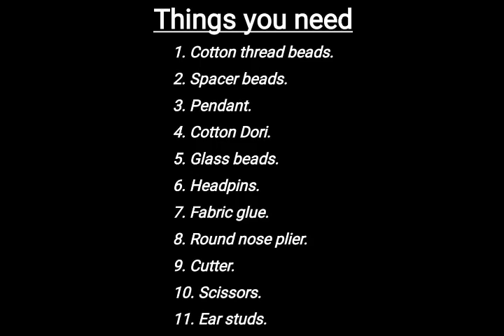COTTON & GLASS BEAD COMBINATION II GERMAN SILVER NECKPIECE MAKING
This video is a tutorial on how to make DIY Jewellery easily with cotton thread balls and glass beads. A German silver pendant has  been added to give an ethnic touch to the necklace. Two small but beautiful earrings and the necklace is enough to make you a style diva. watch the video to learn how you can make these jewellery yourself easily.